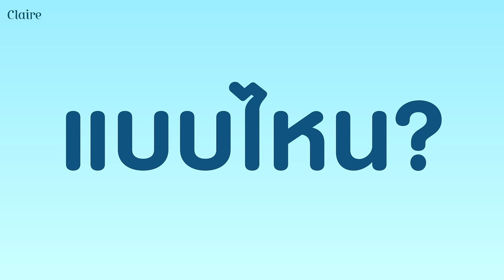หน้าใสแบบไม่ง้อไฮไลต์ | Claire Treatment Pad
อยากหน้าใสทำ TREATMENT เองที่บ้านได้ สูตรคลินิกดัง! 7 วันเห็นผล
ช่วยผลัดเชลล์ผิวเก่าอย่างอ่อนโยน และบำรุงในแผ่นเดียว
สำลีแบบพิเศษมี 2 ด้าน
ด้านเรียบ (Micro fiber) เช็ดผลัดผิวหลังล้างหน้าแทนโทนเนอร์ได้เลย
ด้านปุ่มใหญ่นุ่ม (Pure cotton) กดซ้ำๆ ย้ำบำรุงจุกๆเพราะ1แผ่นใช้คุ้มมากค่า
• ช่วยให้ผิวเรียบเนียนอย่างเป็นธรรมชาติ
• 6 Free - Paraben, Silicone, Petroleum, Color, Sulfate, Formaldehyde
• ประกอบด้วยสารสกัดวิตามินชีถึง 3 อนุพันธ์
• Caviar Lime, Hyaluronic Acid and Natural AHA
• กระจ่างใสใน 7 วัน รับรองการเปลี่ยนแปลงจาก Dermscan Asia
• รูปแบบ zip lock ใช้สะดวก พกพาง่าย
• ใช้ได้ทั้งผิวหน้าและผิวกาย แขน ขา รักแร้ ข้อศอก ก้น ตาตุ่ม

📌พิกัดช่องทางความสวย
🛒7-Eleven⚡